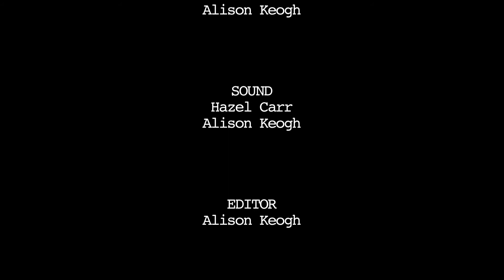The Last Farmer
A short documentary by GCD student Alison Keogh